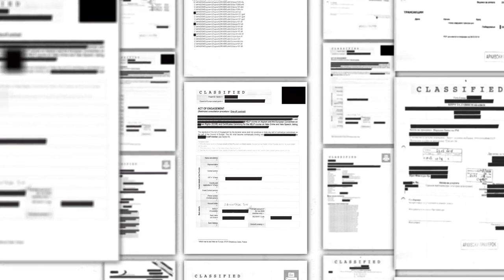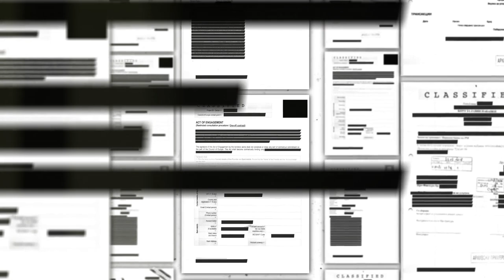Inside the DARK PSYCHOLOGY of Criminals